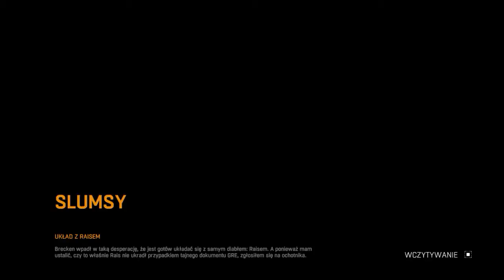Dying Light #15 x264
Wlacz prad jak wokol panika i pelno zombi